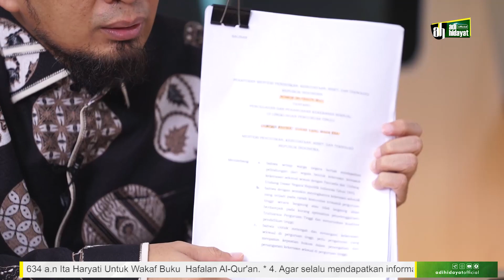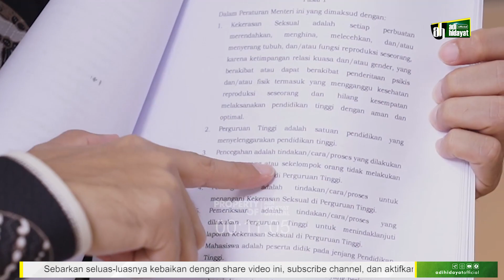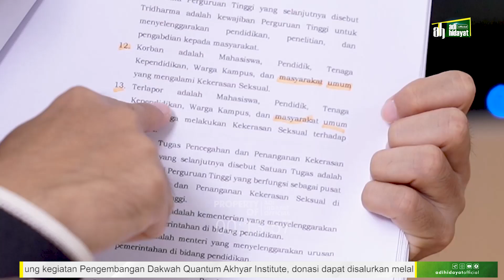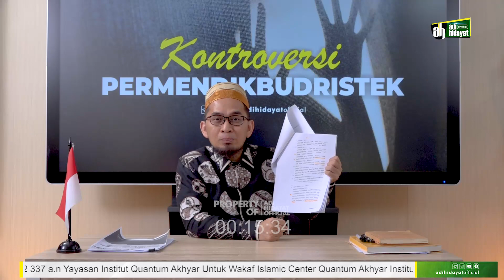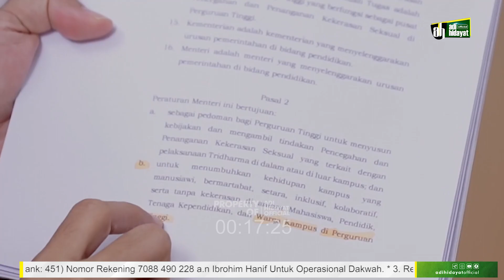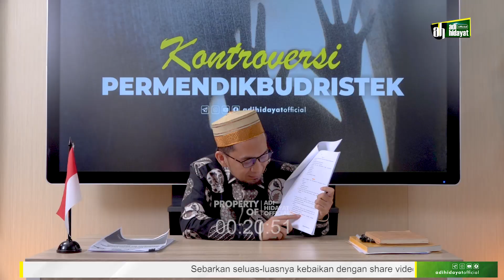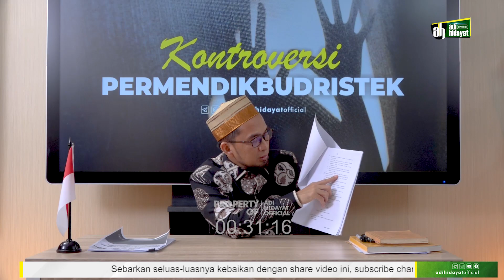Lugas! UAH Tanggapi Kontroversi Permendikbud No. 30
Lugas! UAH Tanggapi Kontroversi Permendikbud No. 30 tahun 2021

Pada kesempatan ini, UAH membedah dan menanggapi isi dari Permendikbud yang menjadi kontroversi di tengah masyarakat.

Untuk mendukung Kegiatan Pengembangan Dakwah Quantum Akhyar Institute, donasi dapat disalurkan melalui:
1. Rekening BTN Syariah (BTN, kode bank: 200)
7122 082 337 a.n Yayasan Institut Quantum Akhyar

2. Rekening Bank Syariah Indonesia (BSI, ex. BSM, kode bank: 451)
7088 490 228 a.n Ibrohim Hanif

3. Rekening Bank Syariah Indonesia (BSI, ex. BSM, kode bank: 451)
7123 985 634 a.n Ita Haryati

4. Untuk mendapatkan informasi terbaru seputar program dari Quantum Akhyar Institute, silakan pantau situs